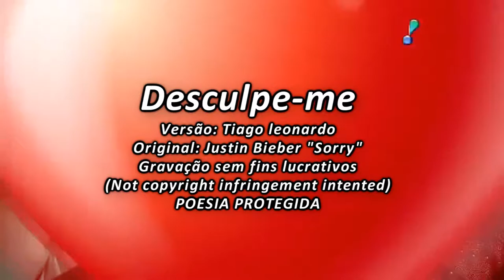Joelma e Chimbinha - Justin Bieber - Sorry (VERSÃO EM PORTUGUÊS)